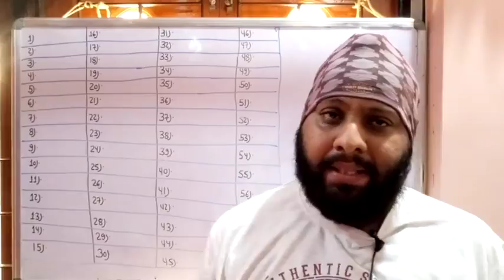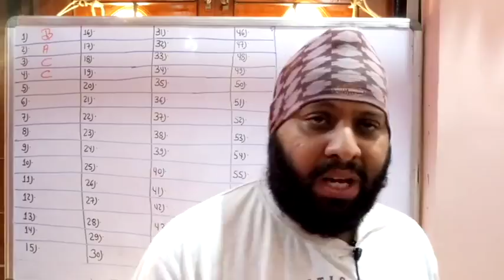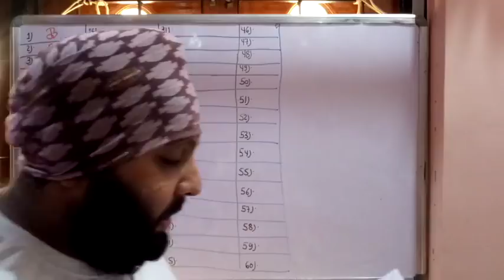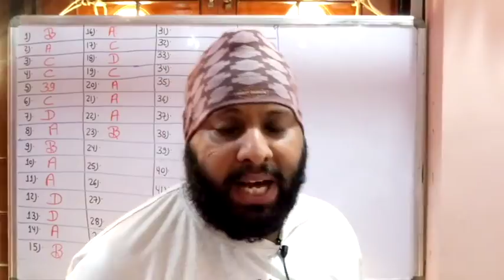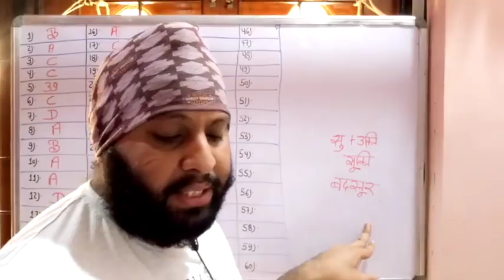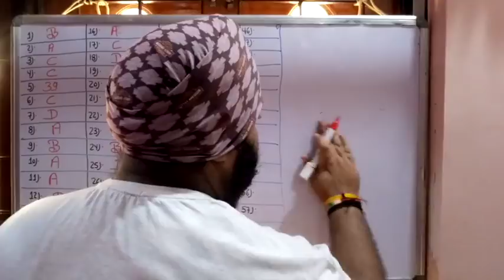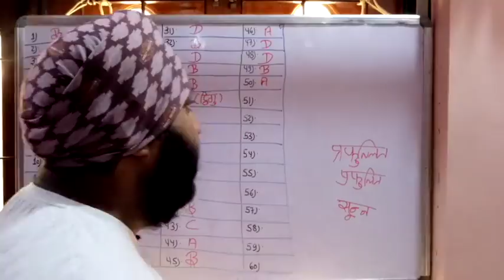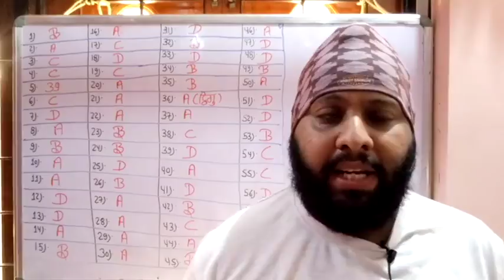ADEO PRACTICE SET DISCUSSION(13/10/2017)